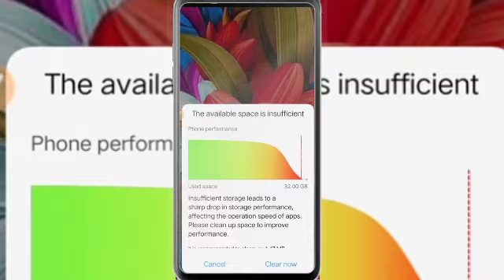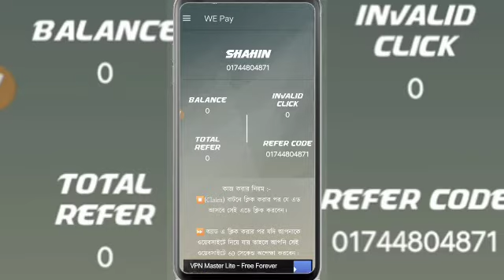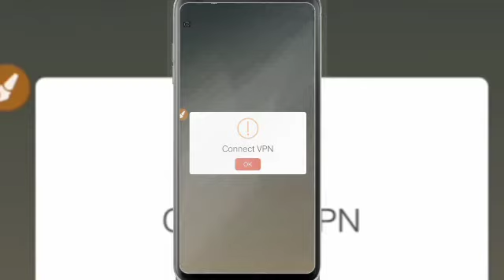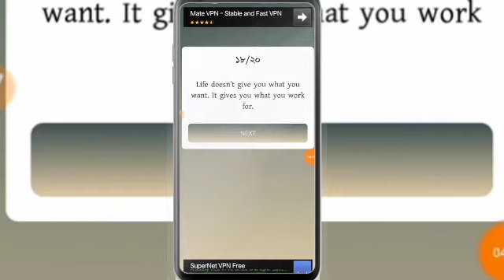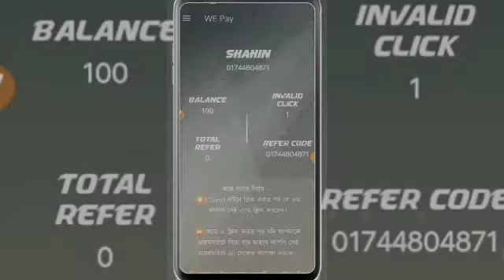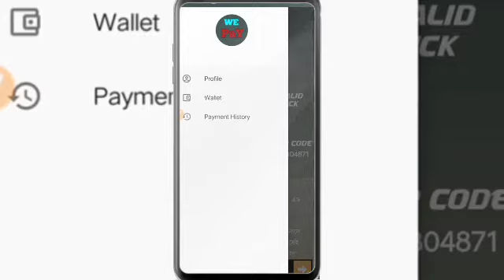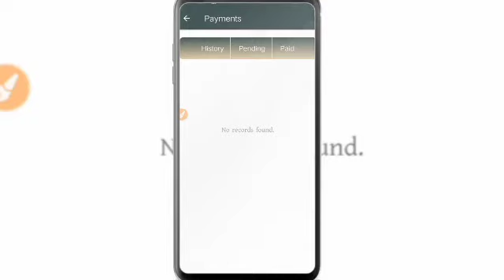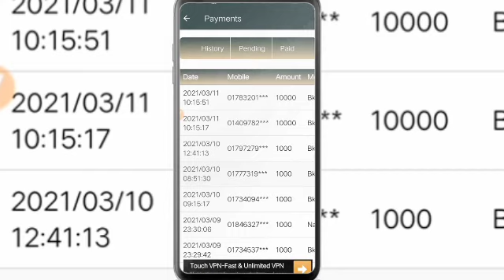Best income app l We pay payment proof 100tk bKash l online income bd l make money online..